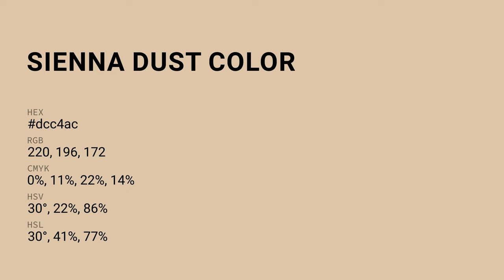Sienna Dust color dcc4ac hex color - Orange color - Cool color dcc4ac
What color is Sienna Dust ? dcc4ac hex color - Orange color - Cool color dcc4ac

Hex dcc4ac Color Code is also known as Sienna Dust color.

Hex dcc4ac Color code in RGB color code model is created after adding 86.27% red color, 76.86% green color and 67.45% blue color.
Hex dcc4ac Color code in CMYK color (process color) code model is generated after subtraction of 0% cyan, 10% magenta, 21% yellow and 13% black.